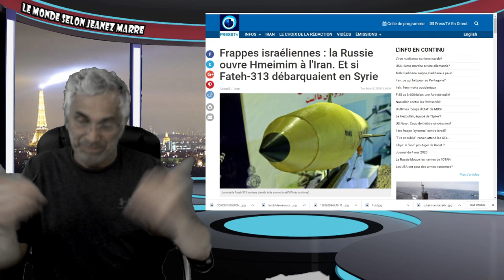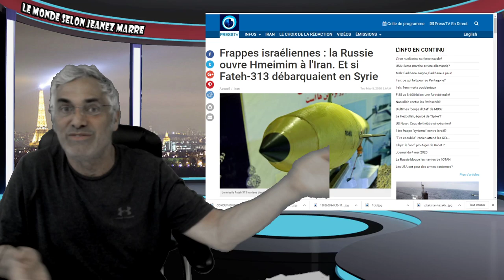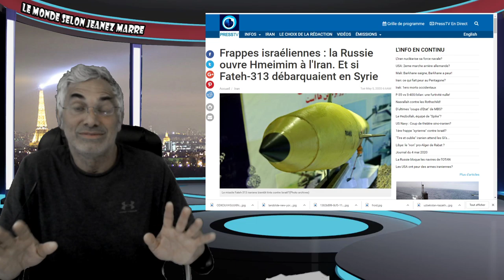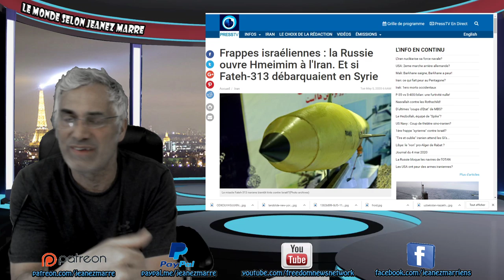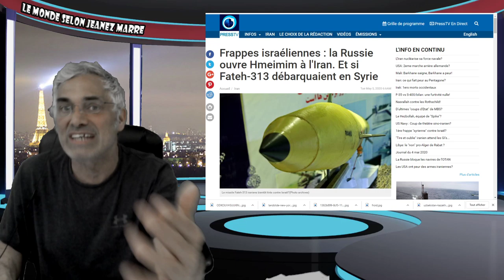JE VOUS RÉSUME CE QUE SADHGURU EXPLIQUE À PROPOS DE L'UTILITÉ DU YOGA DANS LA VIE ET SON IMPORTANCE.